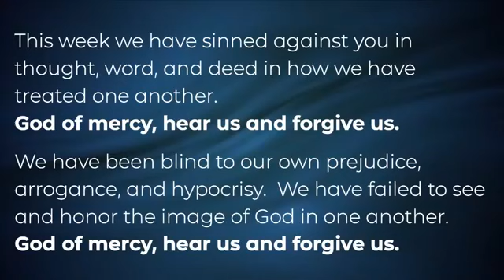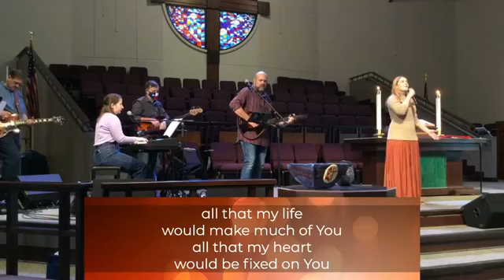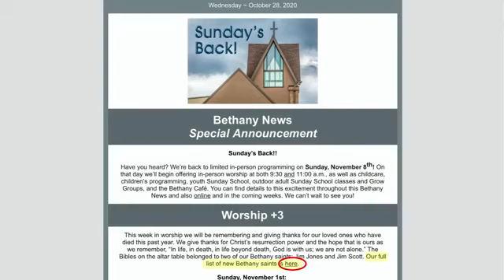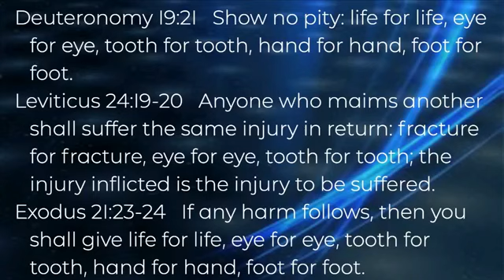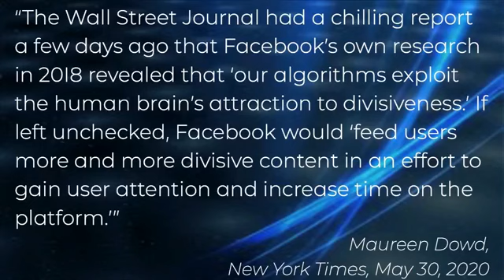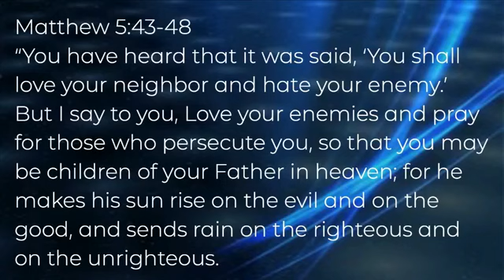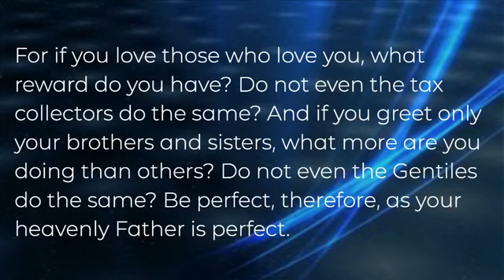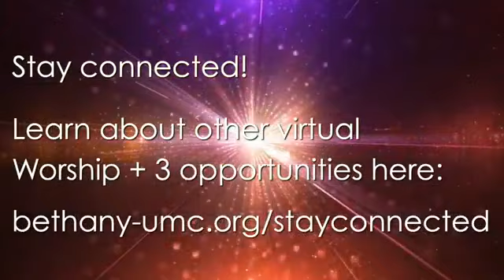9:30am Worship - November 8, 2020